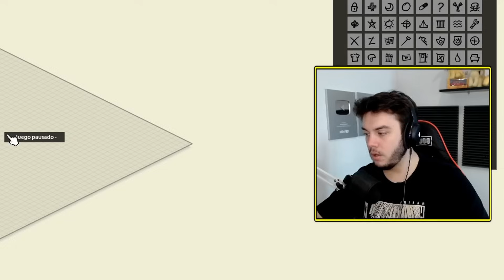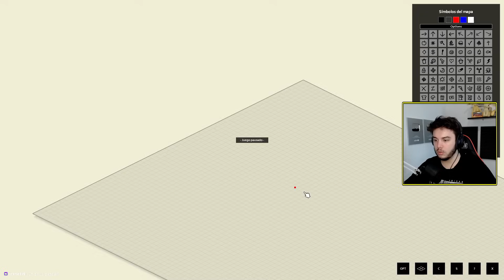Este desafío me hizo perder la cabeza... 🔥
REDES

MUSICA

- Outro: Retrofuturism (StreamBeats)